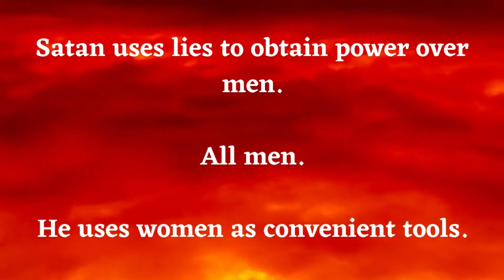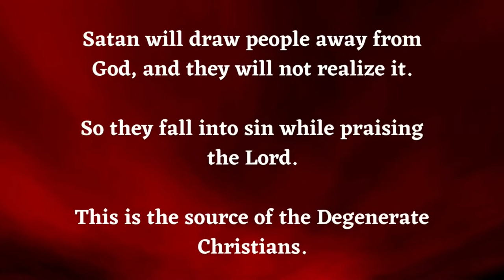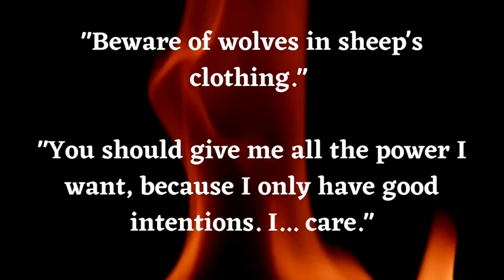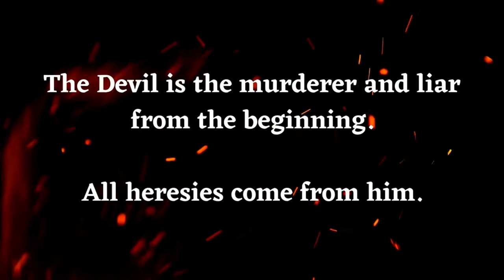How Satan Lies to People - Progressive Theology 101 - St. Athanasius - Ad Episcopus Aegypti et Libya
Progressivism is a religion. Progressives worship the government, and a system has sprung out of their worship of this earthly god.

Many people on the Right have noticed this, but they tend to dismiss their realization shortly after it occurs.

They are making a mistake because they fail to realize the grave implications of the Progressive religion.

Progressivism is a religion. Therefore, it has its own theology.

It is not just a religion though. Progressivism is the religion of the Antichrist.

When he comes, the Progressives will be the ones lifting him up.

One of the goals of the Theosis Christian Project is to articulate the theology of Progressivism so that Christians may properly confront it.

Fortunately, we are not alone. The wisdom passed to us by the ancient Christians provides many key insights regarding the theology of this religion.

They faced similar threats before, and the holy men of old are still with us to assist in our struggle today.

———SOCIAL MEDIA———